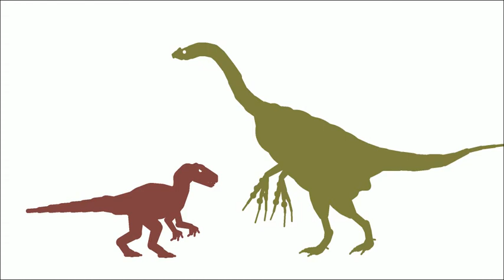Nothronycus Rampage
Round 1:Megaraptor
Round 2:Ceolophysis
Round 3:Beckleckspinax
Round 4:Crylophosaurus
Final Round:Herrasaurus
Stks By:Me,Gigatitanrex And Gzf Next Episode Dinosaur Fighting Battles! :D